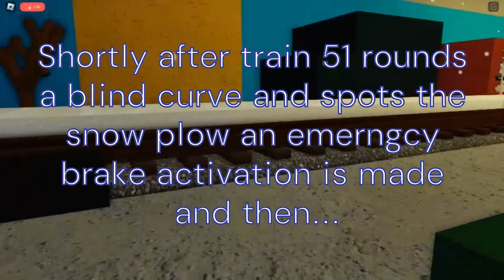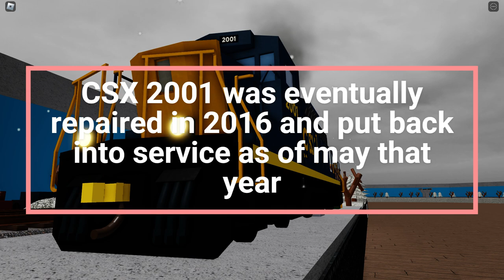Glendale train wreck 8 years later